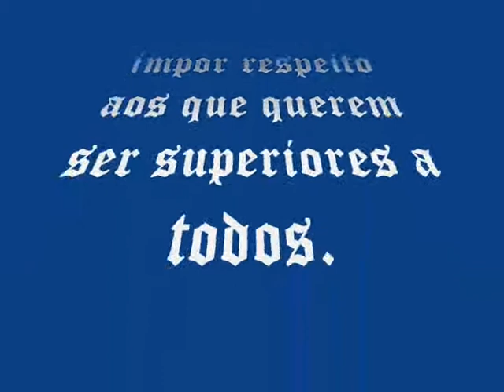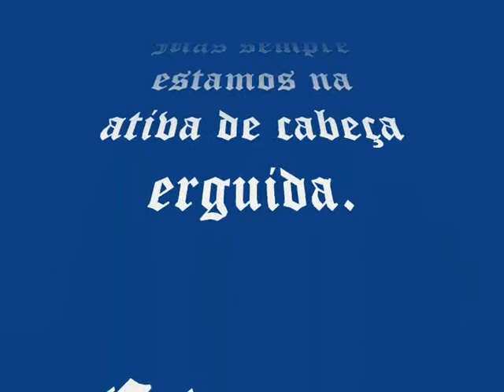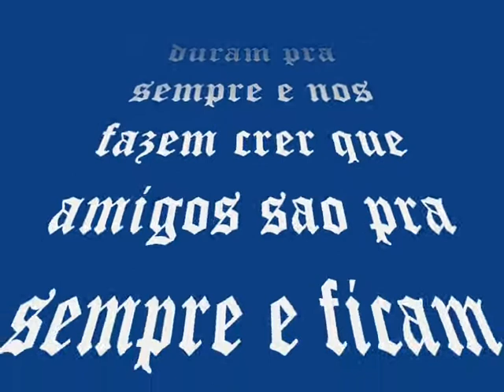Breaking The Habit trailer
Breaking The Habit O Filme trailer